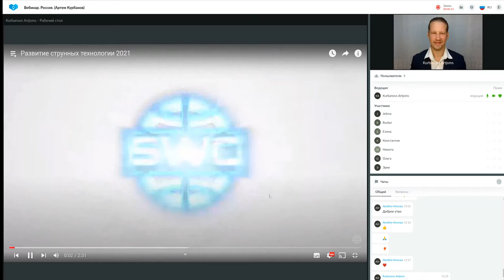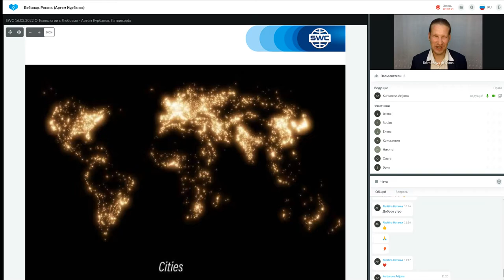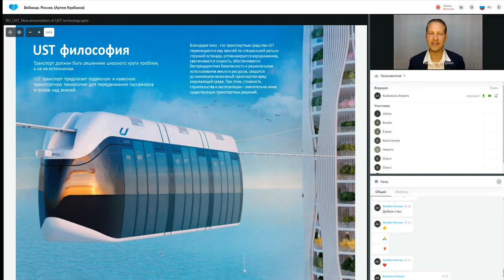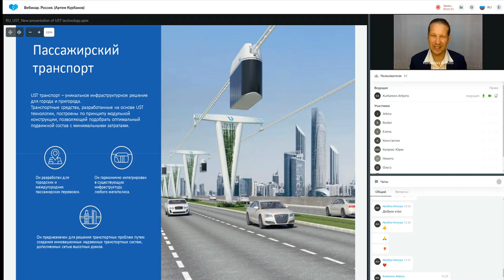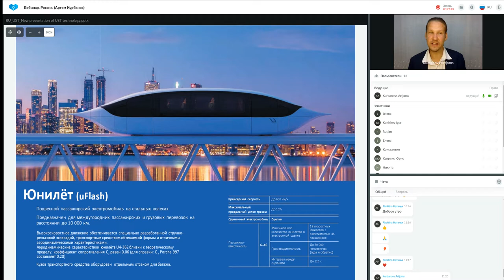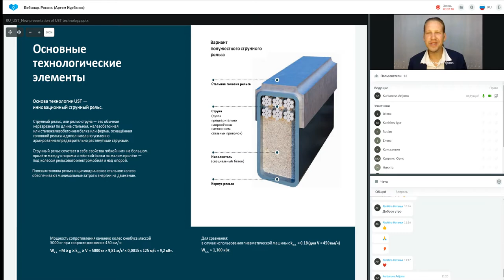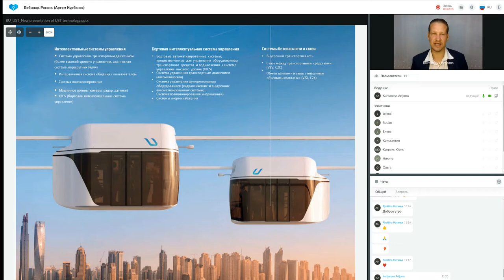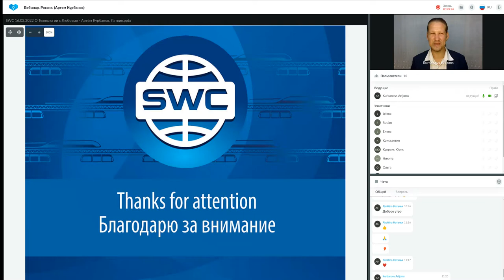Презентация технологии от 25.05.2022. Ведущий: Артем Курбанов.